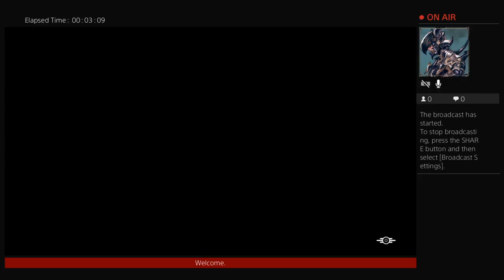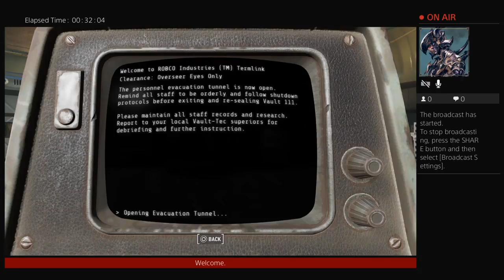Fallout 4 moded playthrough #1